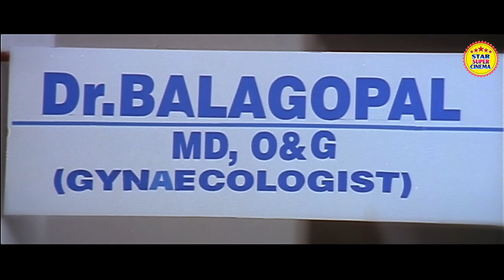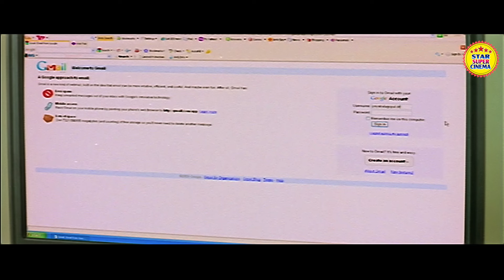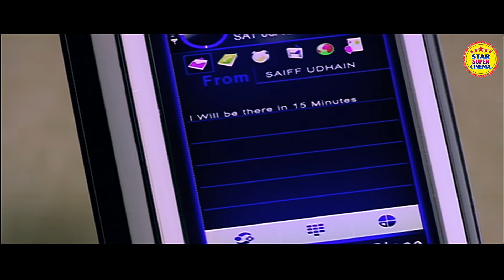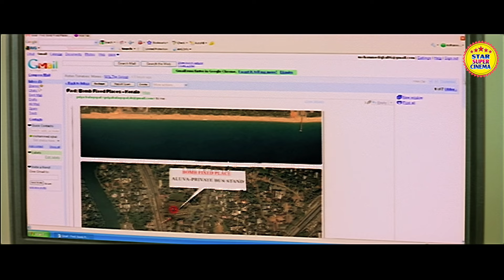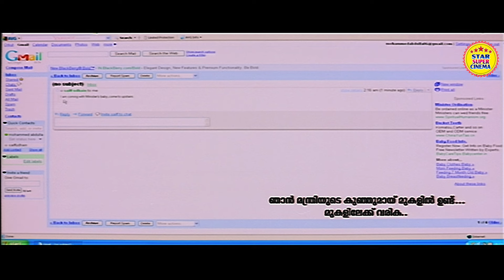New Blockbuster Action Movie MM KHILADI | Hindi Dubbed Full Movie | Mohanlal, Daniel Balaji, Lakshmi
Movie Credits:
Production Company : Golden Valley Talkies & Arul Movies PK Chandran Films Presents
Presented By : Star Super Cinema
Movie : MASTERMIND KHILADI (Bhagavan Malyalam)
Starring : Mohanlal, Lakshmi Gopalaswamy, Daniel Balaji, Shivaji Guruvayoor, Sreejith Ravi, Leena, Sudheesh, Shalat, Ibrahim Kutty & Others.
Concept Story, Screenplay, Direction : Prasanth Mambully
Cinematography : Loganathan Srinivasan
Edited by : Ranjan Abraham